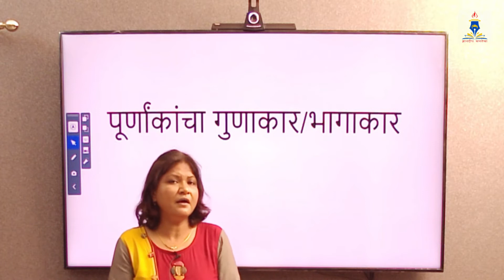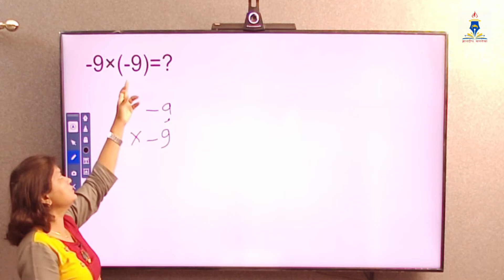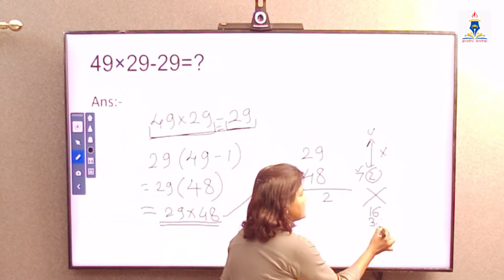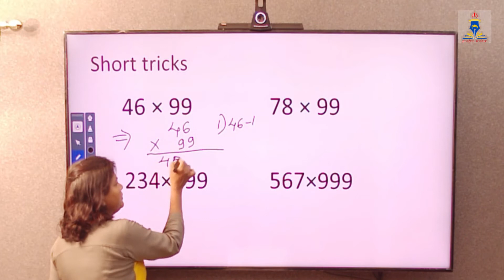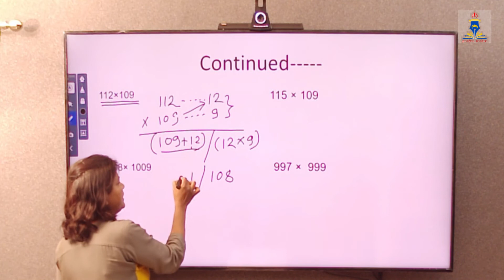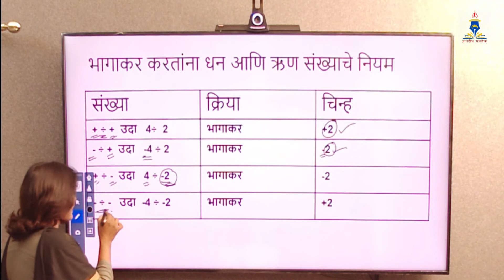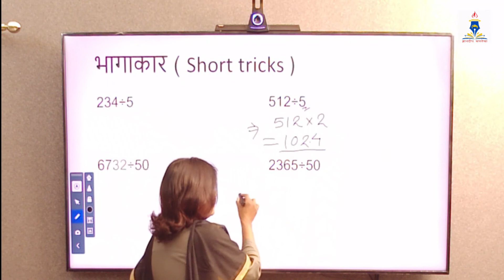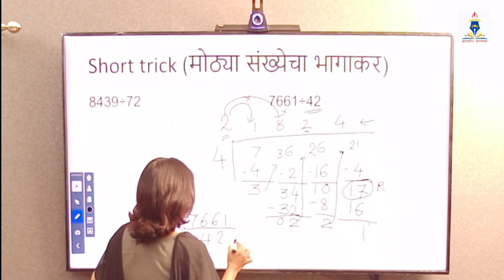पूर्णांकाचा गुणाकार आणि भागाकार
महात्मा ज्योतिबा फुले संशोधन व प्रशिक्षण संस्था (महाज्योती), नागपुर
पोलीस भरती पूर्व प्रशिक्षण